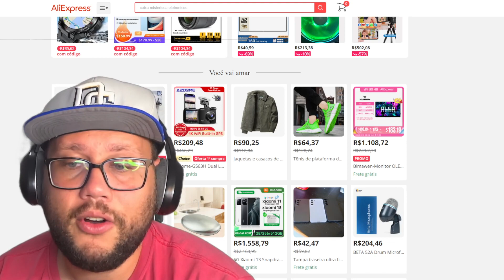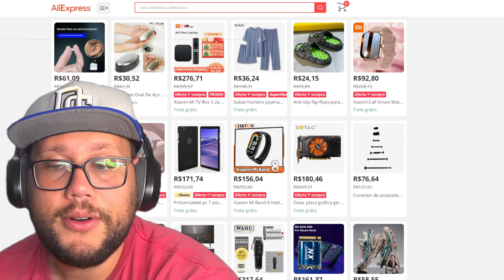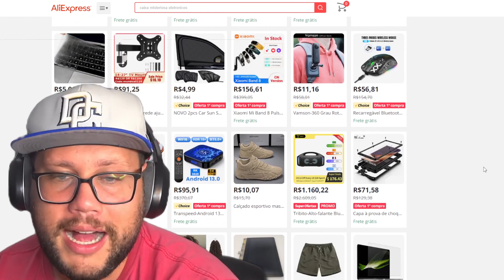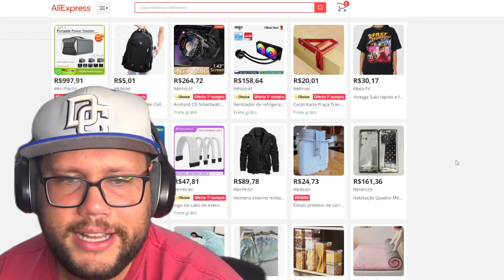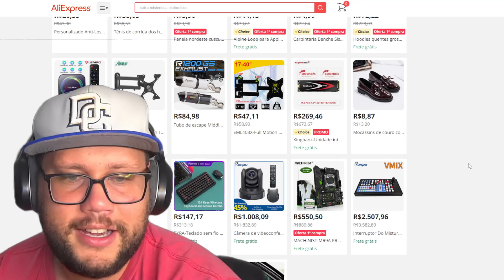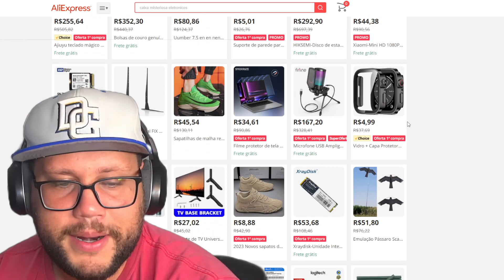CORRE! SEMANA de SUPER PROMOÇÃO ALIEXPRESS!